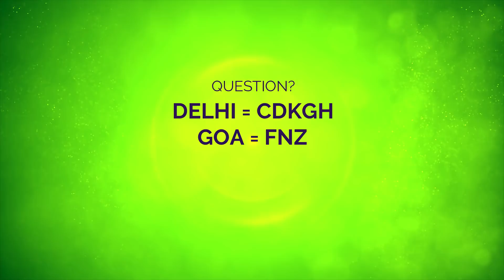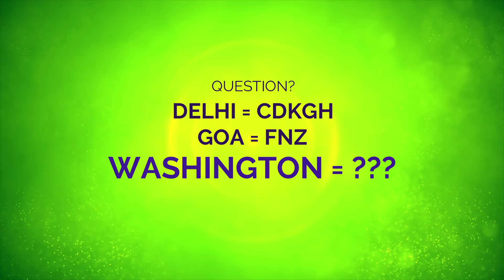FUN & LEARN | DAY 10 QUESTION | WINNER 2020 | TEAM I-CAN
Winner is an Online Platform for Fun and Knowledge, Powered by Team I-Can.
FUN & LEARN is a Logical Reasoning based Online Game. It is implemented to Increase the Logical Reasoning ability of Children as well as the elders.

Submit your answers before 1 Hour after the publishing of Question.

Background Score - Happy calm Peaceful and relaxing background music no copyright - by SoundLogic Background Music